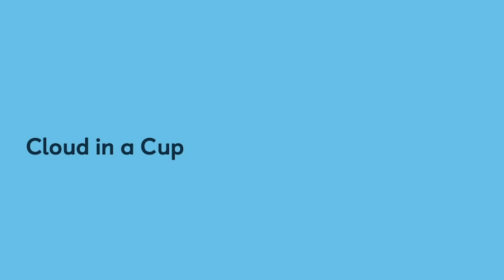At-Home STEM: Cloud In A Cup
Shawn from our education team is here with a new at-home STEM activity! We’re exploring the water cycle and how to make your own clouds - right from your kitchen!  You’ll need a spoon, water, a clear jar or cup, a paper towel, rubber band and a marker.